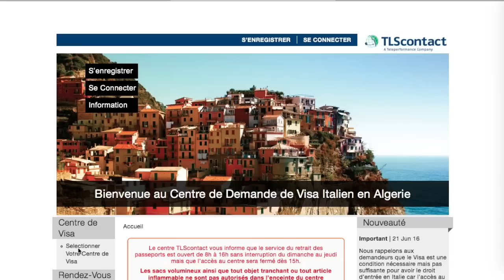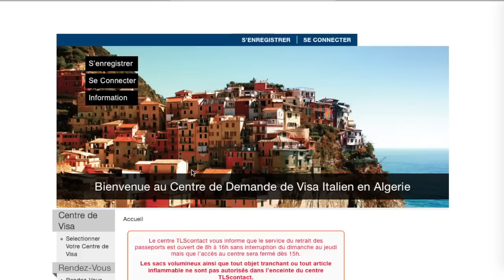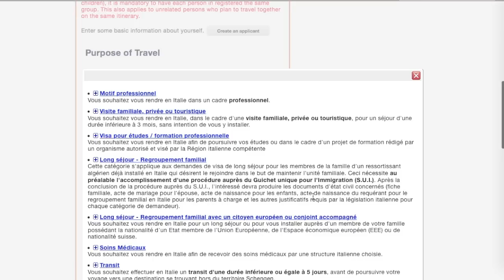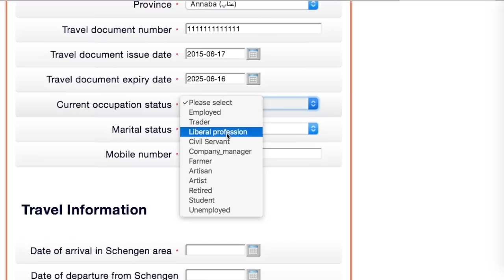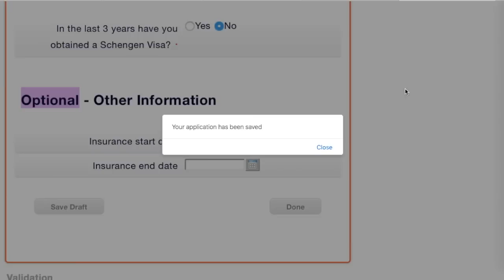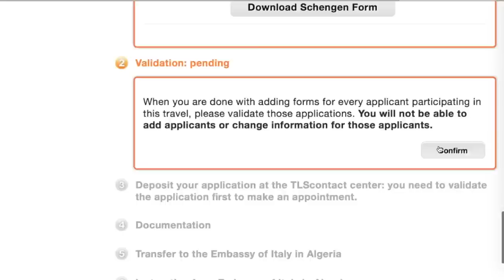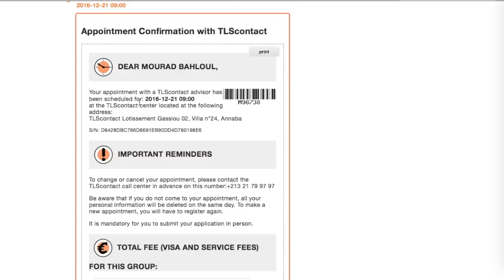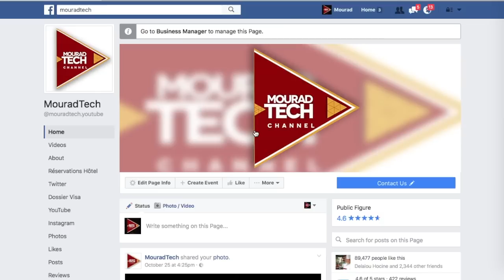Rendez-vous demande visa Italie Algérie TLScontact 2016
طريقة الحصول على موعد من أجل طلب فيزا  إيطاليا للجزائريين بالطريقة الجديدة لسنة 2016